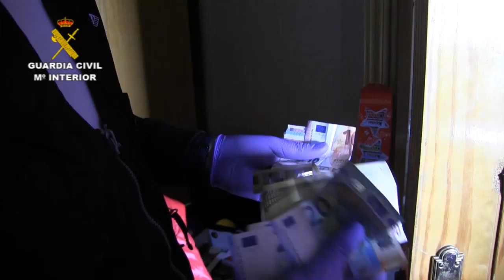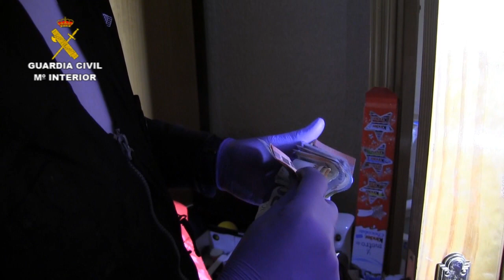Secuestro Toledo UCO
Operación de la Guardia Civil de Toledo para liberar a un joven secuestrado